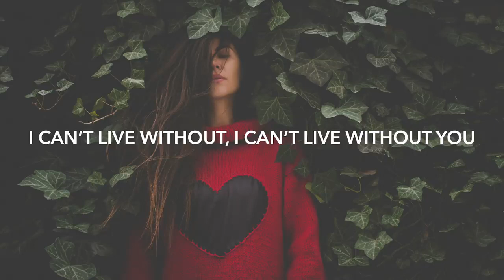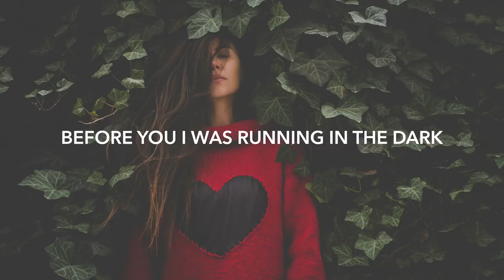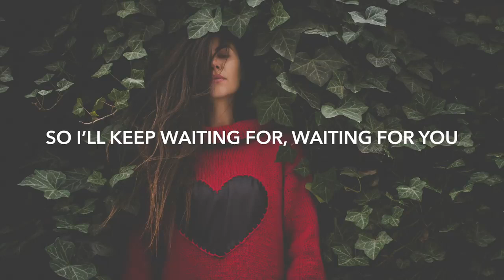Arize - You And Only You (Lyrics) ft. Veso